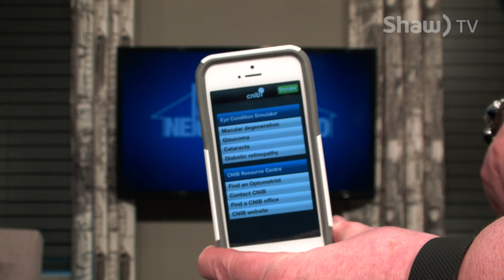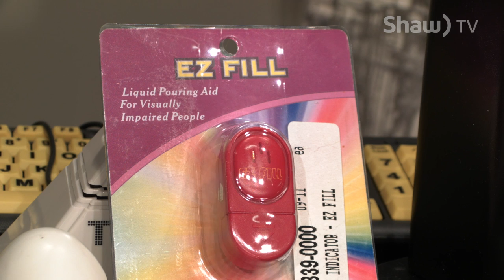In Your Neighbourhood - CNIB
The Canadian National Institute for The Blind chats with Sharla Brown on In Your Neighbourhood.